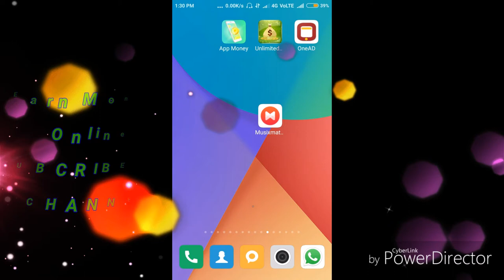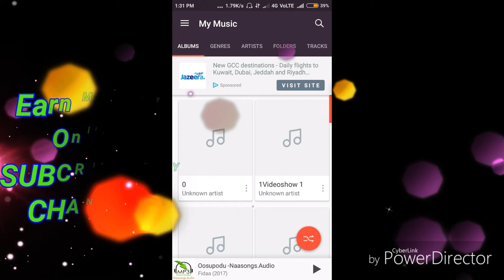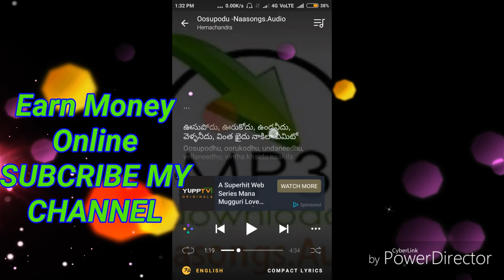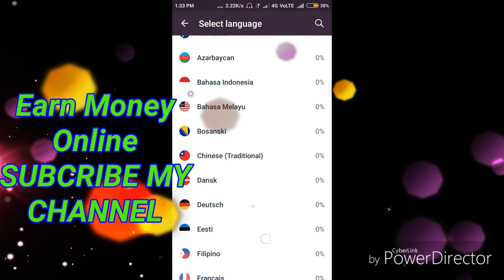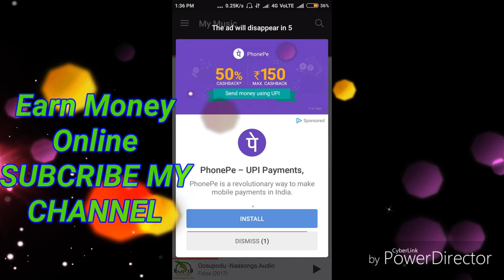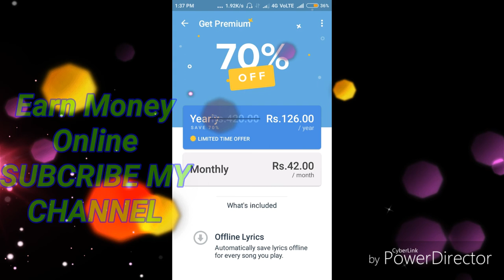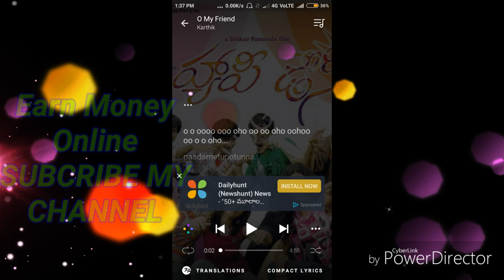how to play song with lyrics on any mobile in telugu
how to play song with lyrics on any mobile app